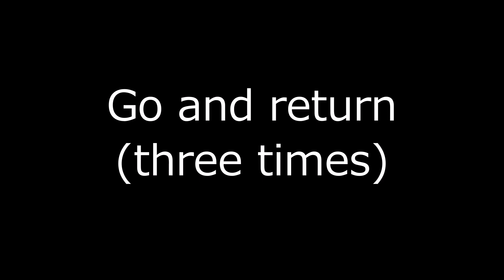Japanese boy practices Backbend every day in Japan!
We are practicing handbalance and acrobatic gymnastics in the city of Yokohama Japan. Upload video "Backbend routine"...

We are accepting the questions.